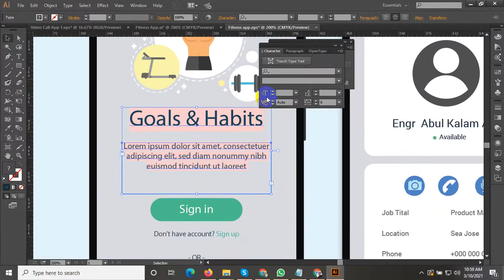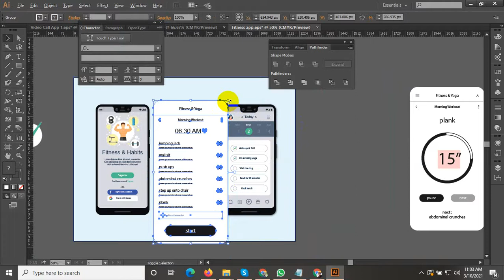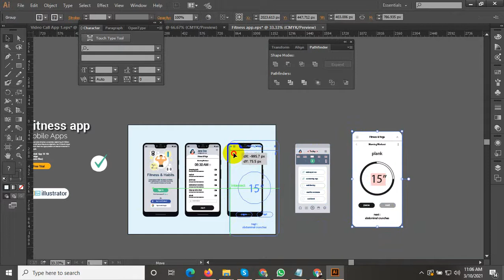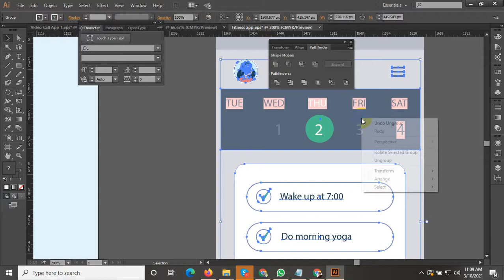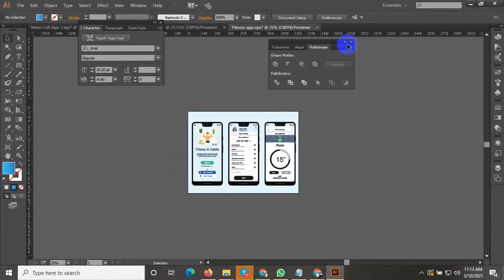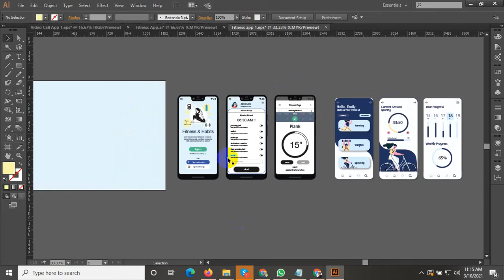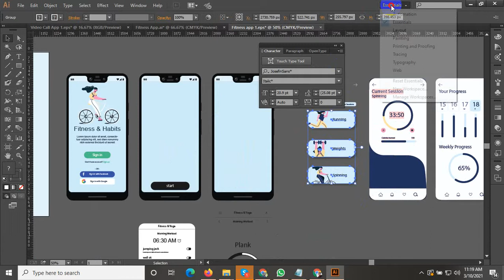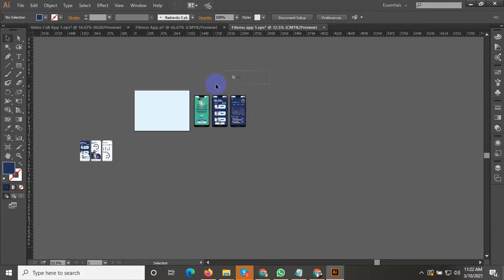Fitness app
100% quality and satisfaction in my work is guaranteed.

 - 100% money back guarantee
 - Superb aftercare
 - Unlimited Revisions

Included Files:
Compatible with Adobe Illustrator
100% Vector
Easy to edit & customize
01 x AI
05 x EPS 10: (Vector – Openable with many vector based graphic * programs such as Illustrator, CorelDraw)
05 x JPG - 4680×3120 px
05 x PNG - 4680×3120 px
05 x PDF
05 x SVG
Features:

Requirements:
1. What is your main Business Service?
Ans:
2. What is your Busisess Logo Name?
Ans:
3. Which Category does Your Business fall in-?
Ans:
4. Have you any Sample?
Ans:
5. Any color Preference?(Red/Blue/Orange/Black/White/Pink/Others)?

You can follow me there:
Youtub